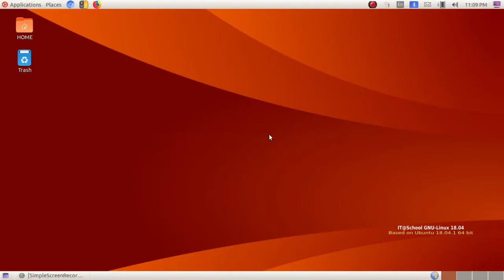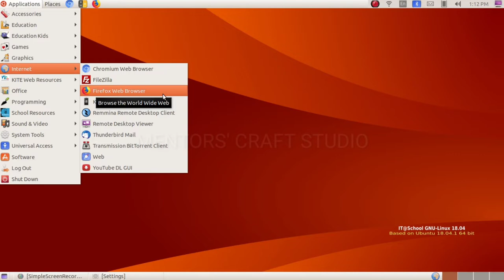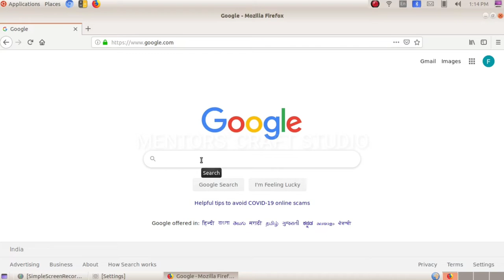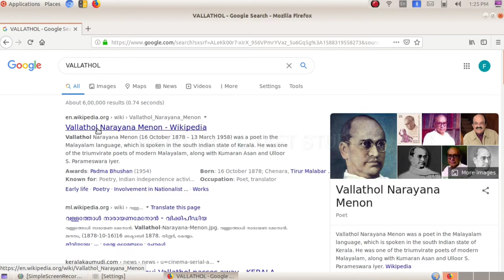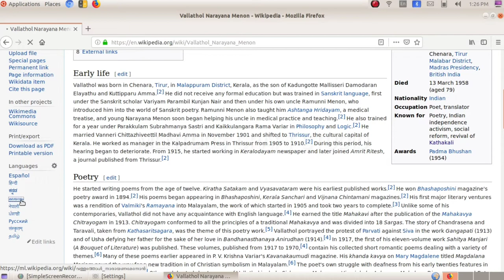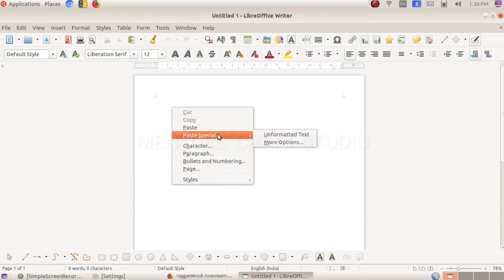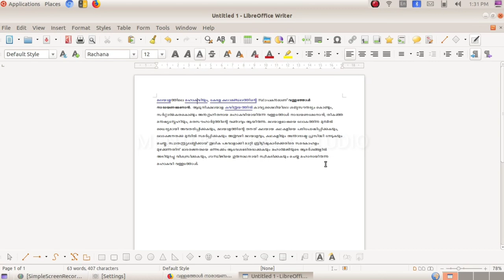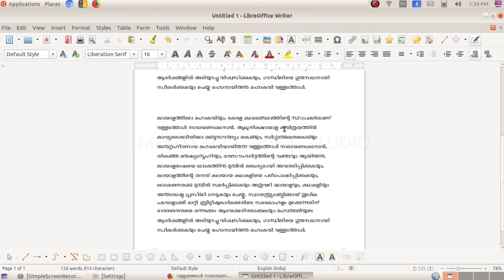Internet browsing and wikipedia |Basic Computer IUbuntu 18.04 |Video tutorial |Anoop Chirukandath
This video tutorial describes how to search in the web world and also shows the ways to copy some data from internet in text format.You can watch and practice.

Copy from internet
search in web